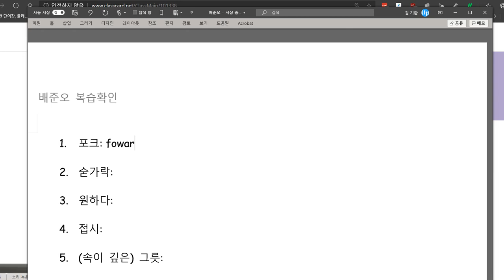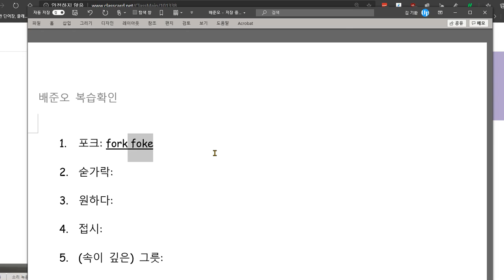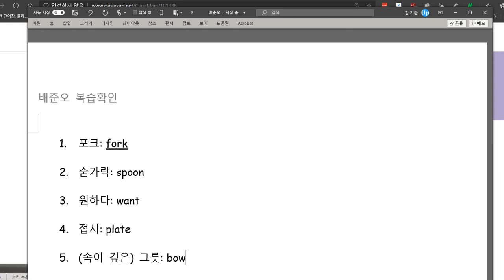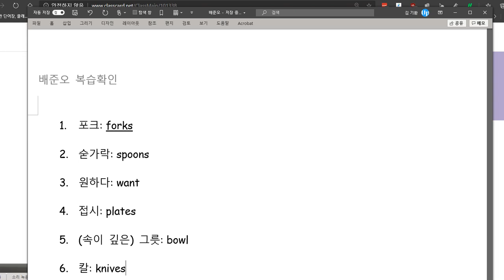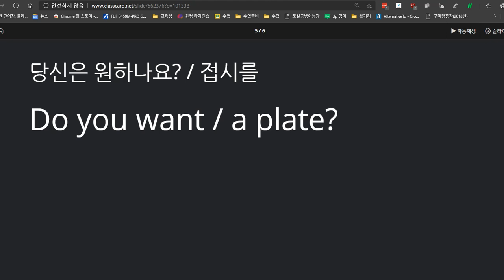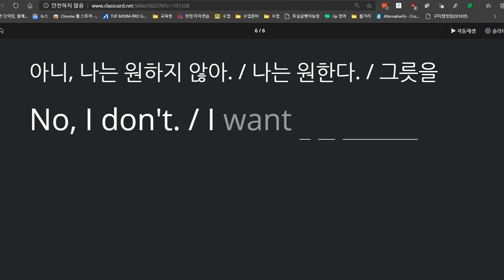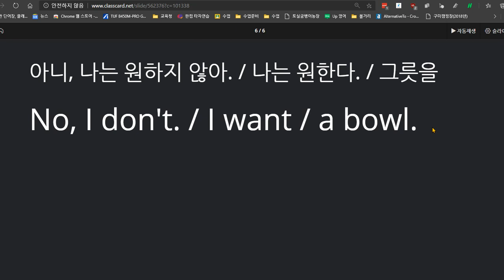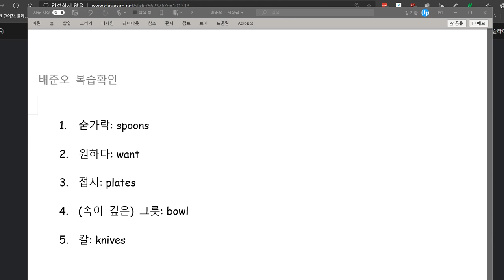배준오 2020 11 06 단어 쓰기 1개 틀리고 문장익힘학습에서 부족한 부분이 있었습니다 성취도 85